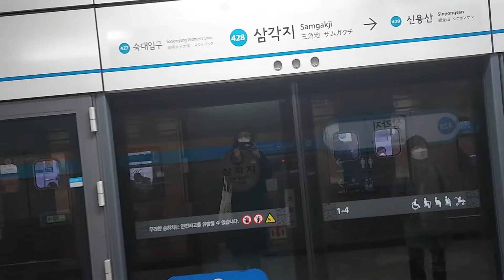한국철도공사 4호선 당고개발오이도행 삼각지역 진입영상